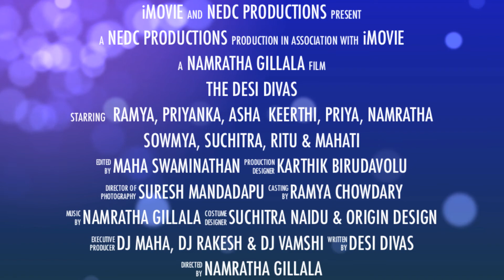Desi Divas Trailer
Desi Divas Intro video for NEDC